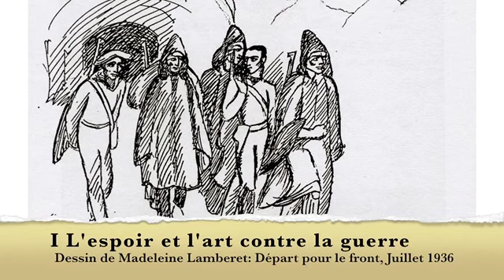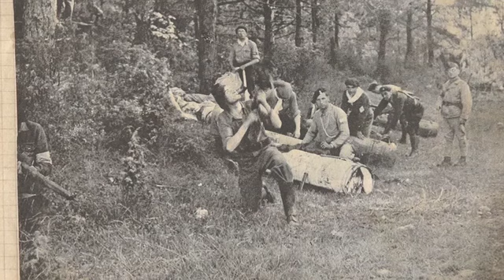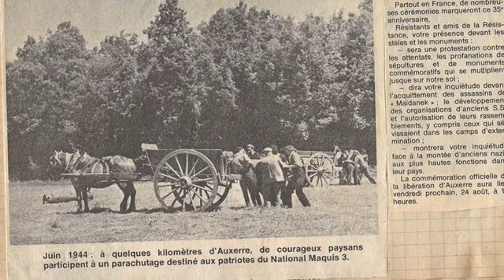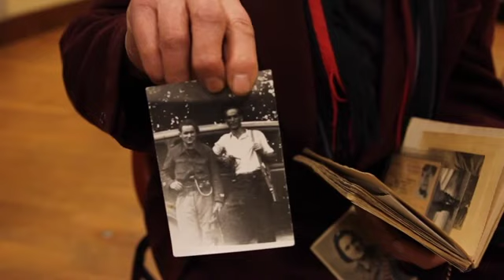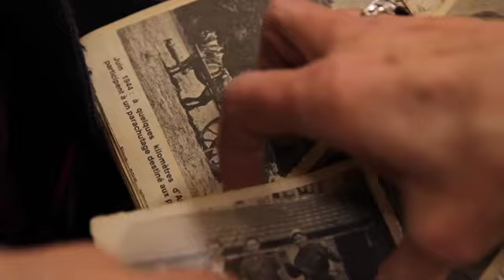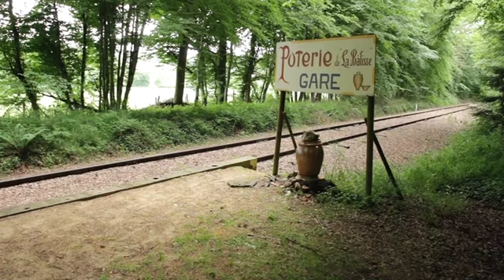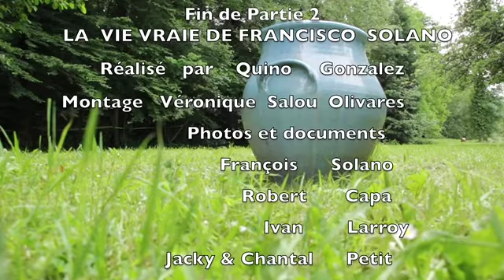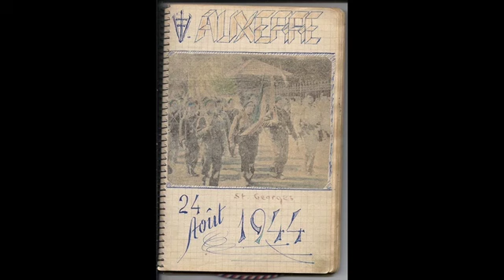La victoire du pot de terre contre le pot de fer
La vie mouvementée mais bien remplie d'un jeune homme de 96 ans, François Solano, exilé politique de la guerre d'espagne, résistant dans l'Yonne, potier et maire pendant 30 ans de son village d'adoption.